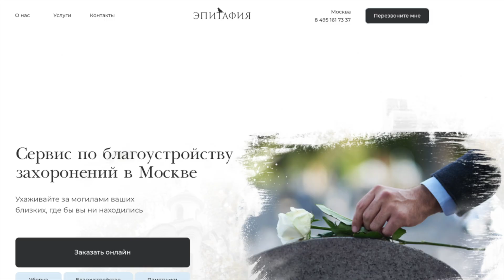Мемориальный комплекс для близких, Габбро - Диабаз.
Закажите памятник в Эпитафии по ссылке прямо сейчас и получите проект в ПОДАРОК!

Компания "Эпитафия" является одним из лидеров индустрии,  выполняет работу по изготовлению памятников из гранита разной сложности. Индивидуальный подход к каждому заказу.

Дизайнеры нашей компании разрабатывают и изготавливают памятники из гранита или других материалов в соответствии с пожеланиями заказчиков.